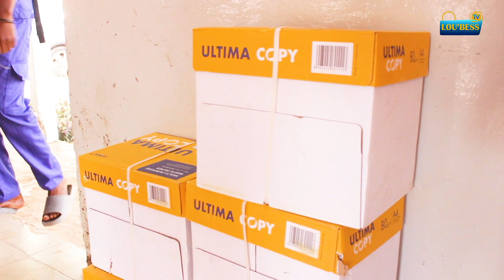REPORTAGE - Pencum Ndakaru offre un lot de matériel important aux écoles de la Ville de Guédiawaye..